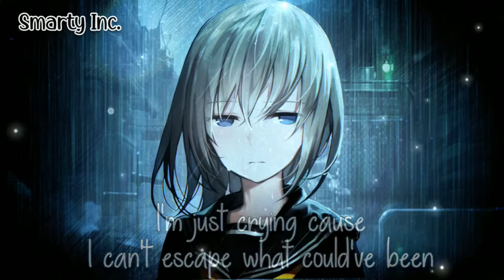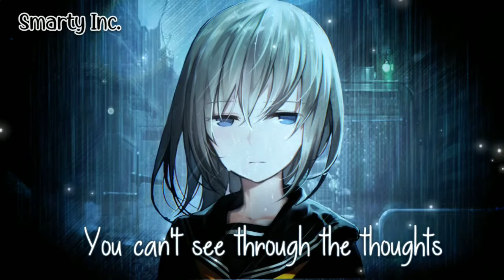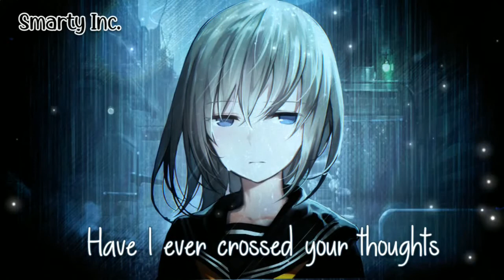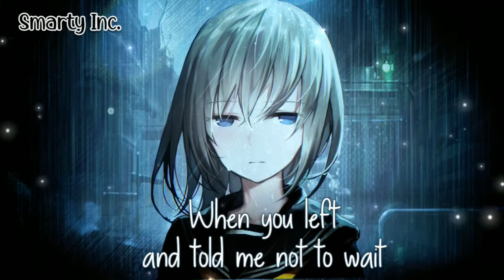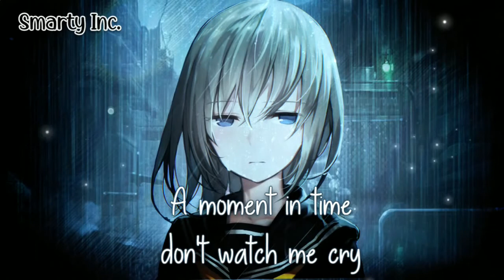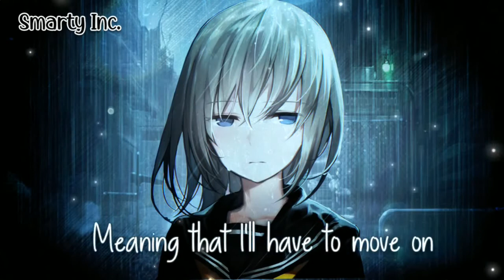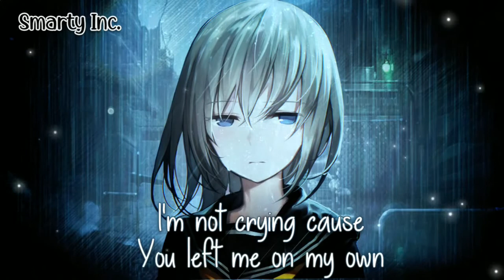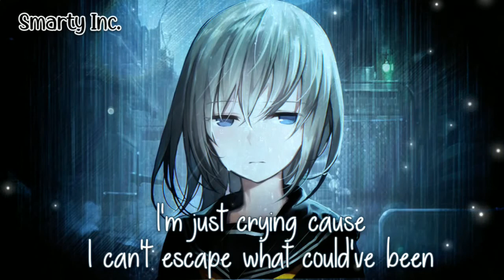Don't Watch Me Cry | 1 Hour - Lyrics - Nightcore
Hi everyone,
Keep supporting...☺️

Song Information:
Name: Don't Watch Me Cry